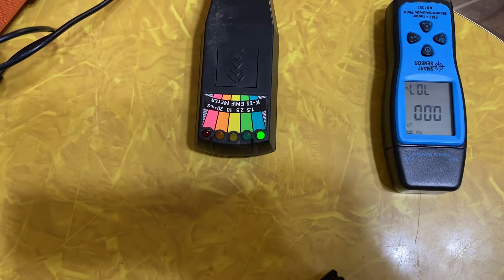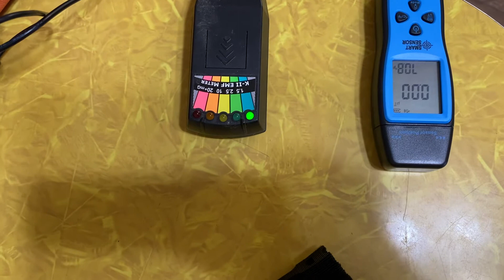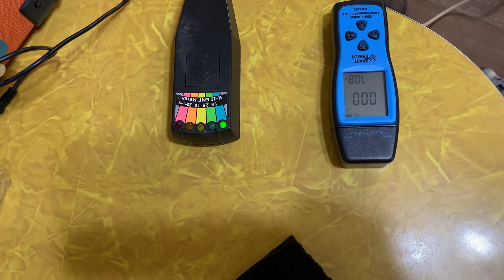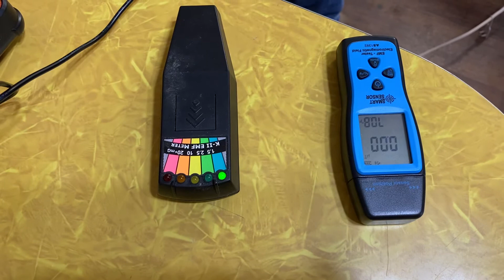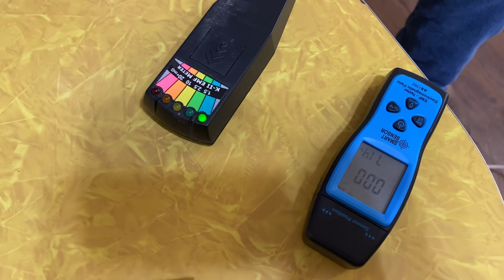Paranormal morning part3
Continuation of paranormal investigation at the Meador house.